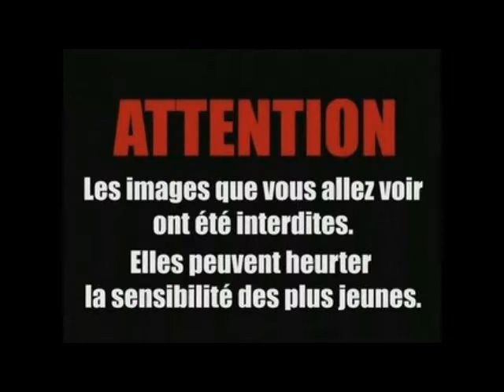Training week 15 "GuiGui en folie" (passages censurés lol)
Récapitulatif semaine 15, 2017 en vu des championnats du monde de Bobsleigh.
Première semaine de travail de force, passage difficile après le cycle d'hypertrophie. Les charges de travail devraient augmenter progressivement durant les prochaine semaines.

Avec les moments les plus drôles du coach ^^

Bon visionnage! ;)